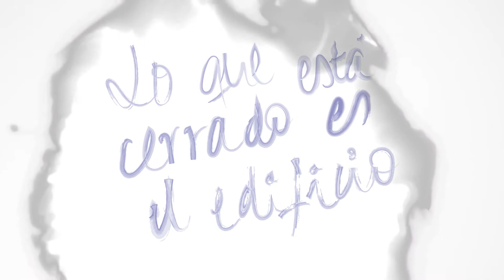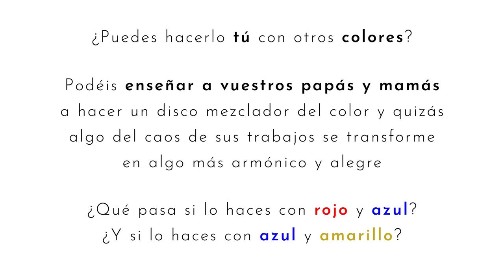Disco mezclador de color. Arte contra el Coronavirus. Tutorial. Melilla